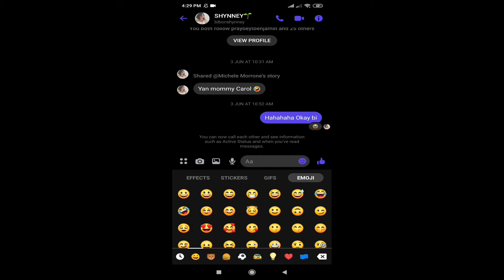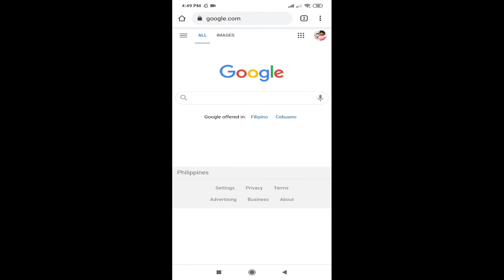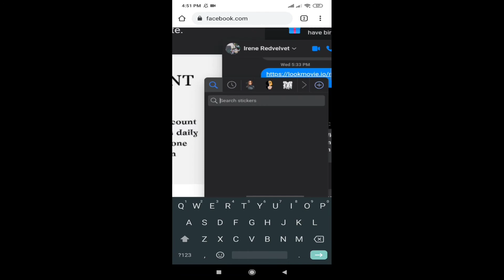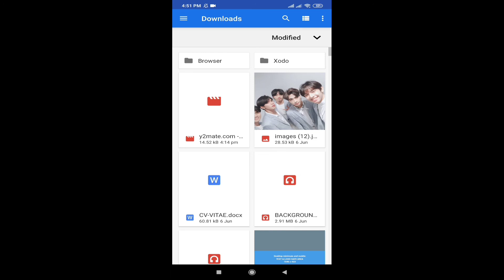HOW TO SEND FILES ON MESSENGER (QUICKLY) | TUTORIAL | The Brianna Gabrielle Show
In this video it will show you step by step on how to send files or any documents using your mobile phone. This is tutorial for beginners.

thebriannagabrielleshow.